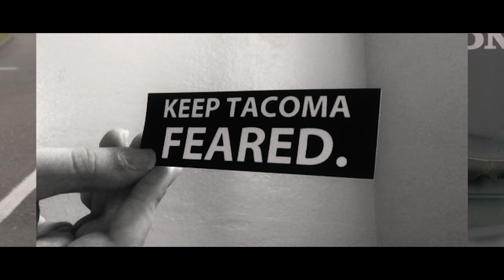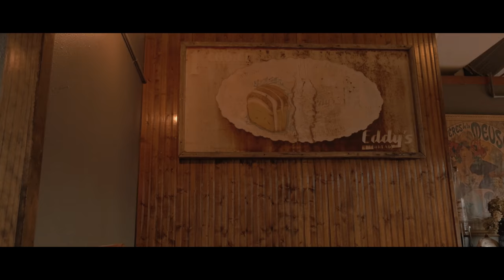Exploring Vashon Island - March 2018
One of the best things about visiting Vashon Island is that you get to take the ferry there and back. Prices can be a little steep… You can spend over $20 for a round trip ticket if you want to take your car over.

It takes about 10 or 15 minutes to cross over from Point Defiance to the southern tip of Vashon You can get out of your car and enjoy the views from the upper deck... well, unless you go on a day like today and it’s super foggy. Killer whales have been sighted on some of these ferry routes to and from the island. But all we saw today were some pooping birds…

Stop #3 was the country store and farm – a cute little shop that sells all sorts of gardening supplies, maps of the island, and some fantastic shirts.

We met a super friendly woman named Jan who told us all about the island and said that our next destination had to be the Snapdragon Café. This little restaurant and bakery is located in the center of the island and is known for their amazing soups and salads.

Well, who were we to say no to Jan? Again, the staff was really friendly and it’s a funky space that smells like freshly baked pastries. Although they are known for their salads, Taylor and I couldn’t resist the opportunity to try their egg sandwich, made with a buttered crescent and tons of gooey cheese.

After Fisher’s Pond we took a leisurely drive to what is probably the most iconic spot on Vashon island.

The Point Robinson Lighthouse has been in use since 1885 and sits on a 10 acre shoreline park. You can get tours of the lighthouse from mid-May through mid-Spetember.

Thanks to Taylor Rawson for being our tour guide today!